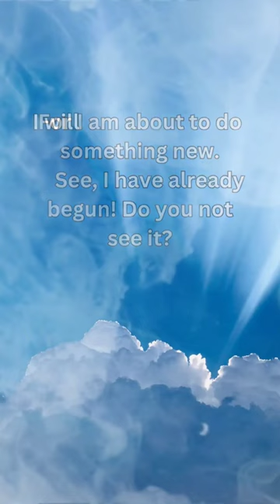God make a way? - Isaiah 43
In this new year will God make a way. Read the words of Isaiah the Prophet and be encouraged that God will make a way for you.

Bible Text: Isaiah 43:16 -19
16 I am the Lord, who opened a way through the waters,
    making a dry path through the sea.
17 I called forth the mighty army of Egypt
    with all its chariots and horses.
I drew them beneath the waves, and they drowned,
    their lives snuffed out like a smoldering candlewick.
18 “But forget all that—
    it is nothing compared to what I am going to do.
19 For I am about to do something new.
    See, I have already begun! Do you not see it?
I will make a pathway through the wilderness.
    I will create rivers in the dry wasteland.

My you find the way God has made for you.
Blessings
Pastor D